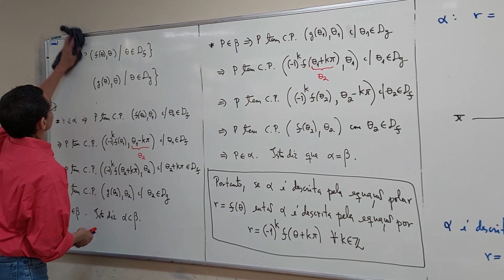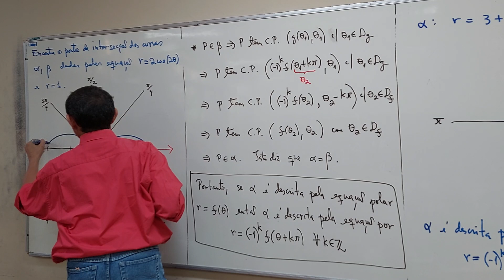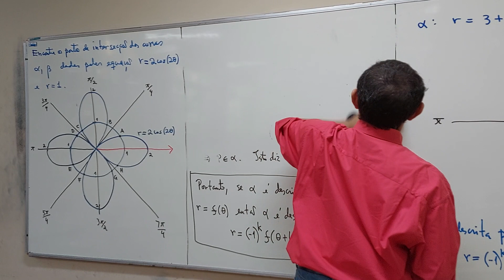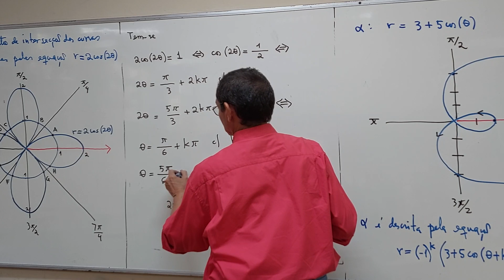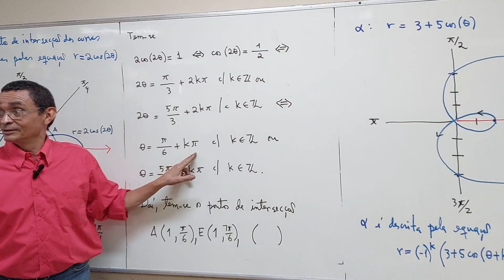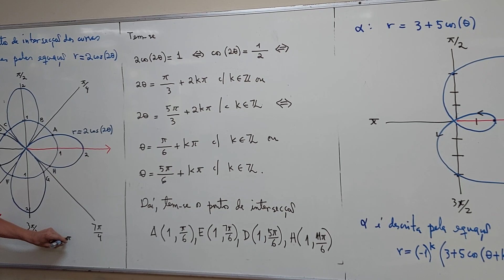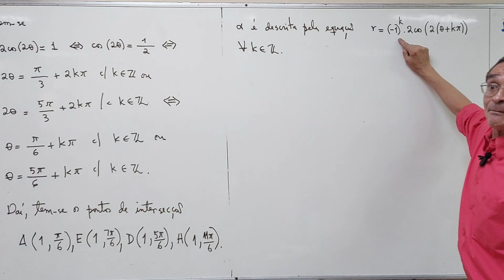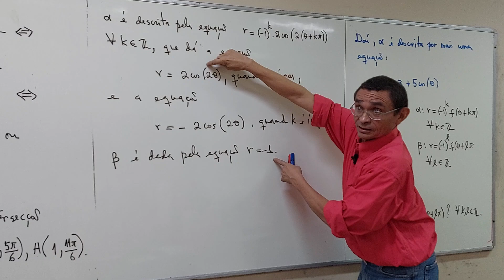aula 23 - Parte 03/06 - Ciência da Computação